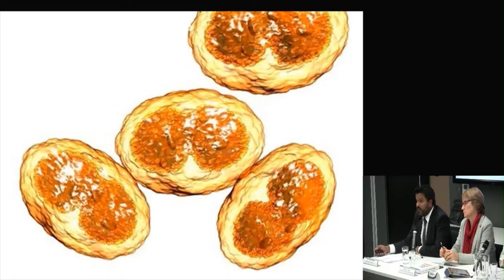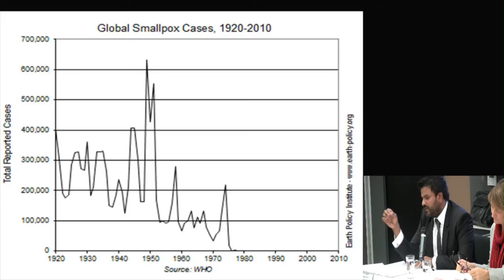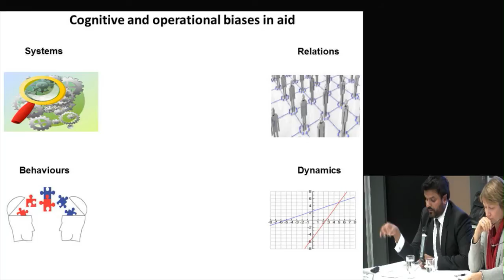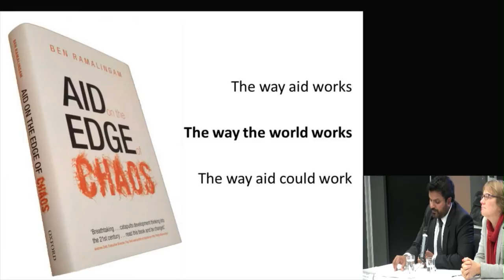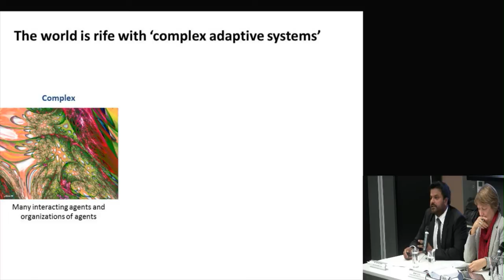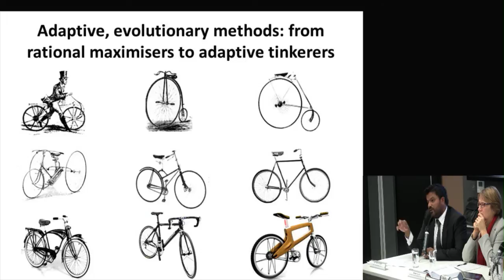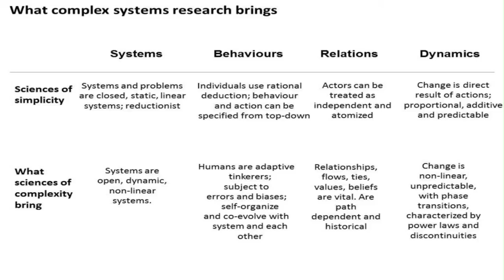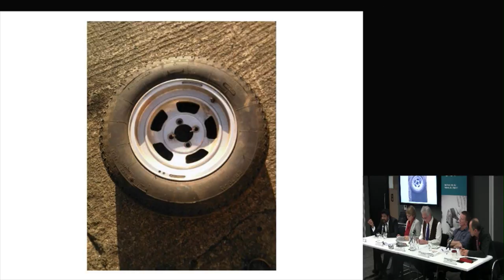Ben Ramalingam - Book launch: Aid on the Edge of Chaos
Ben Ramalingam - Author of Aid on the Edge of Chaos - presents the main findings from the book. This event - Book launch - Aid on the Edge of Chaos: rethinking international cooperation in a complex world - was held on 6 November at ODI offices, London.